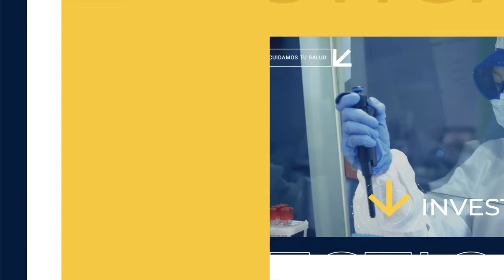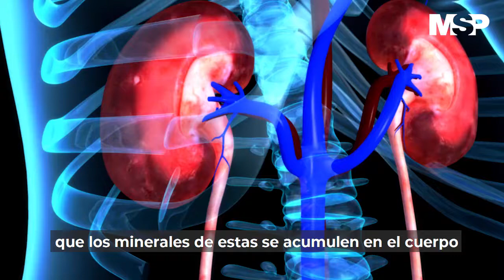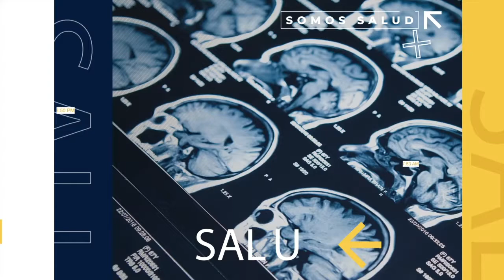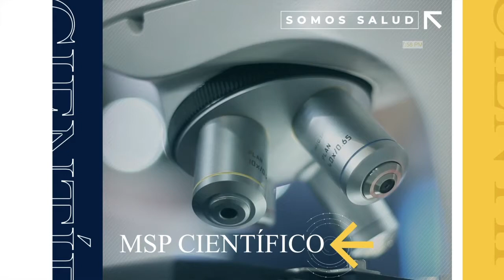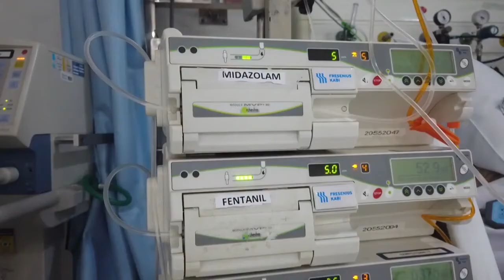MSP Edición Diaria 28 de junio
Covid19: Estables cuatro pacientes que contrajeron miocarditis tras vacunarse contra el Covid19.

SaludPública: Experto asegura que no alcanzaremos la inmunidad de rebaño para julio.

Pacientes: La nutrición es clave para que los tratamientos de insuficiencia renal funcionen adecuadamente.

Espondiloartritis anquilosante ataca mayormente a hombres jóvenes.

Internacionales: Autoridades sanitarias de Rusia preocupadas ante explosivo aumento de casos de Covid19 con la llegada de la variante Delta.

Brasil rompe récord de contagios en un día ante su tercera ola de Covid19.